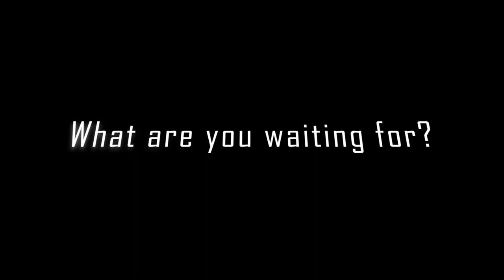Working with King Troy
This video will show partial interviews with 2 of King Troy Fitness clients on discussing what it's like to workout with Troy.